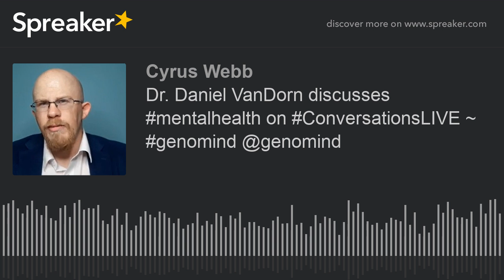Dr. Daniel VanDorn discusses mentalhealth on ConversationsLIVE ~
Host Cyrus Webb welcomes Dr. Daniel VanDorn to ConversationsLIVE to discuss what is available to help with genetic testing and the connection to mental health.